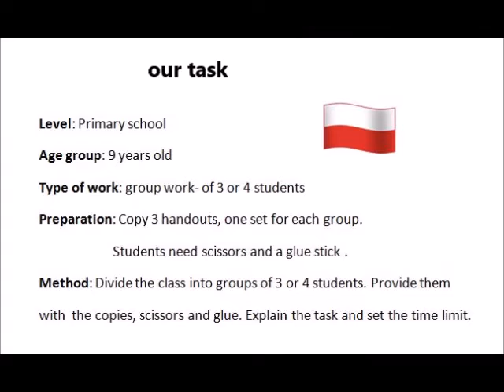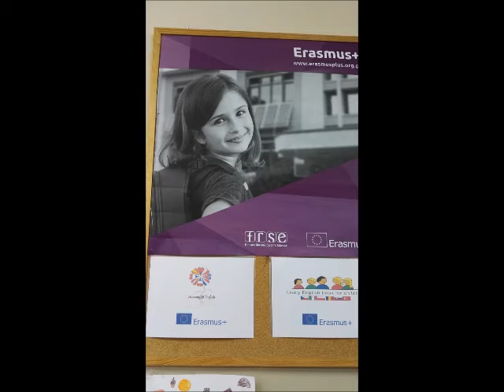MOVE YOUR MIND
BRODNICA POLAND
Numeracy@English
ERASMUS +
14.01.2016